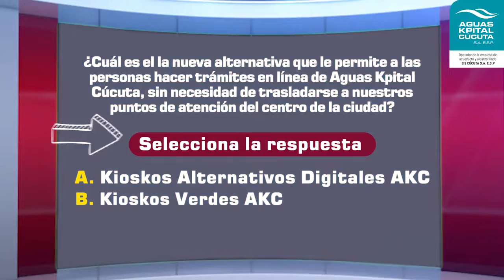¡¡A PARTICIPAR EN NUEVA KPITRIVIA!!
¡Llegó la hora de participar en una nueva Kpitrivia! 👏
La mejor oportunidad para conocer más de Aguas Kpital Cúcuta y participar por un súper premio. 🤓
Contesta correctamente y participa por ser el feliz ganador. 🥳🥳